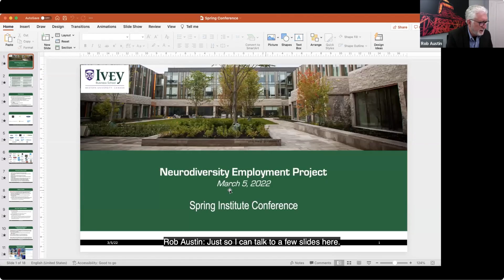Rob Austin talks about research on autism at work, Spring Institute 2022, captioned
Rob Austin is Professor of Information Systems, Ivey Business School (Canada)
The Spring Institute 2022 was supported by the Society for the Advancement of Management Studies